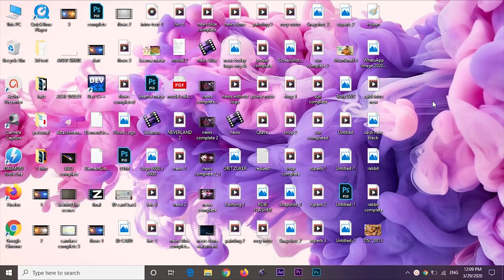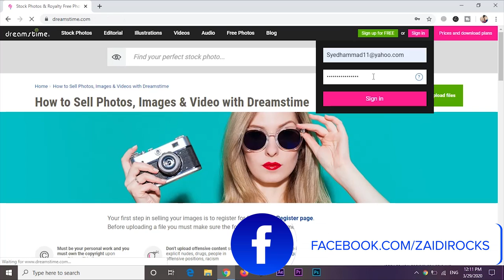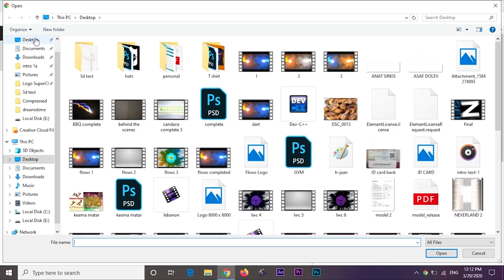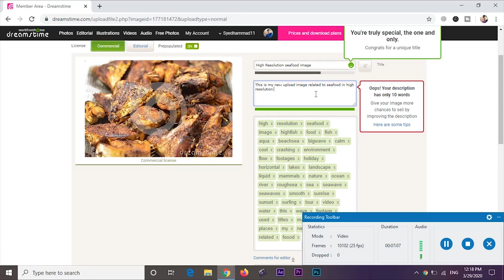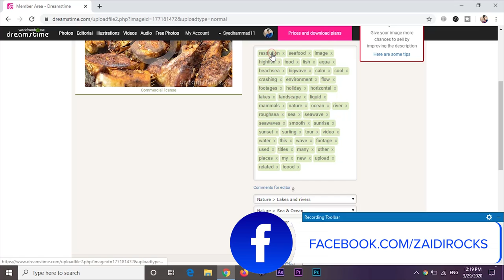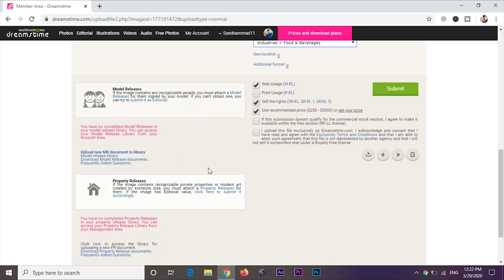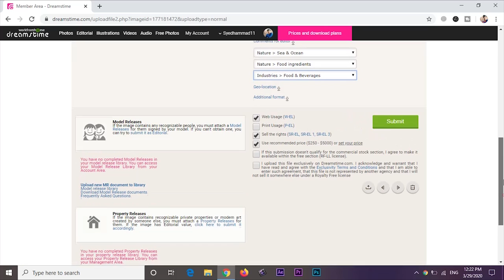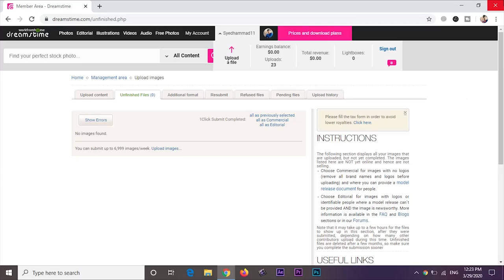How To Make 100$ Per Picture | Dreamstime Series | Part 2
Hello Everyone. In this video I will tell you how to make account on Dreamstime and upload a picture if you like this video subscribe our channel for more interesting videos and press the bell icon for future updates .